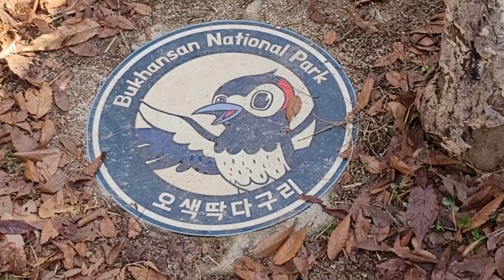송추계곡 방문2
송추계곡에 다시 왔습니다